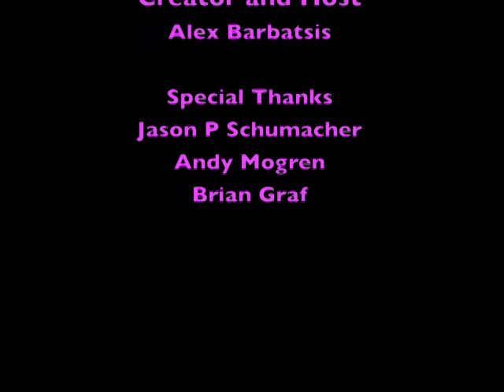Taste Test: Bread!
To start Thanksgiving madness, lest take a basic thing and make it caraaaaaazy!